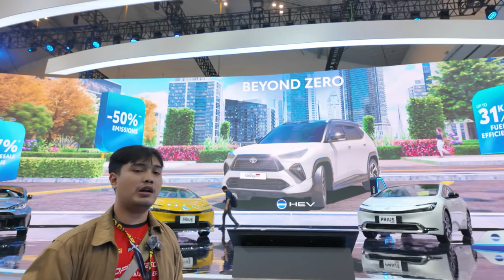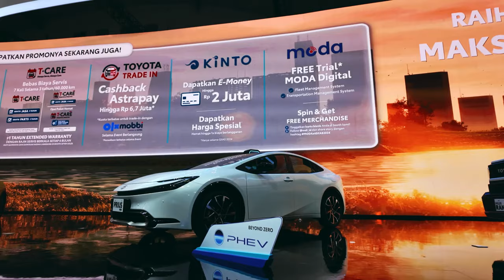Bermunculan Mobil-Mobil Menarik di Pameran Mobil GIIAS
Pameran mobil GIIAS memang selalu menarik perhatian dengan kemunculan mobil-mobil terbaru dan inovatif. Di acara tersebut, kita sering melihat berbagai model mobil dari berbagai merek Eropa, Jepang, bahkan Brand asal Tiongkok seperti Jetour, GWM, BYD, dan lainya mulai bermunculan menapilkan lineup mereka!

* Playstore/AppStore: Otoproject